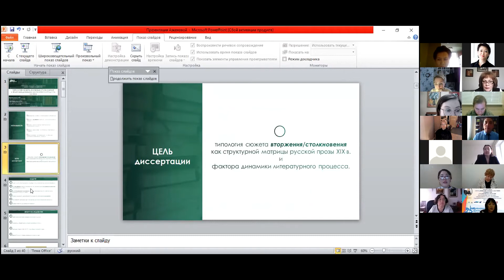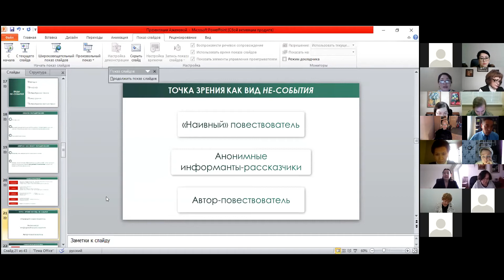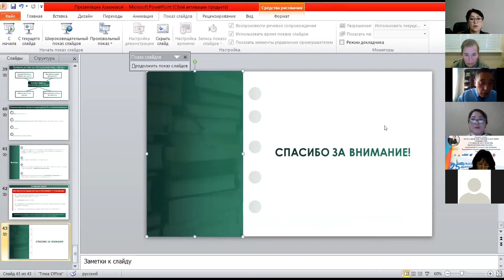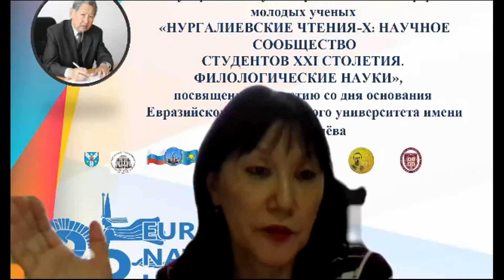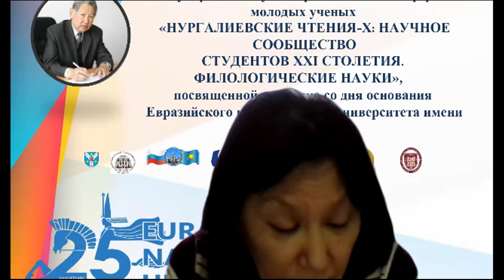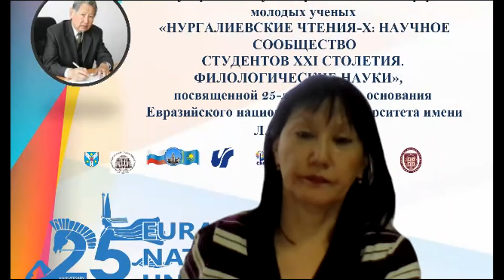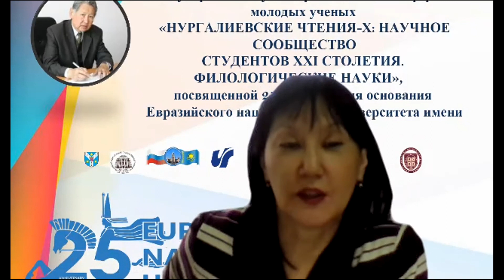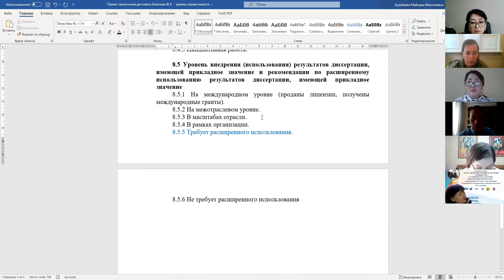Защиты докторанта PhD Азкеновой Ж.К.